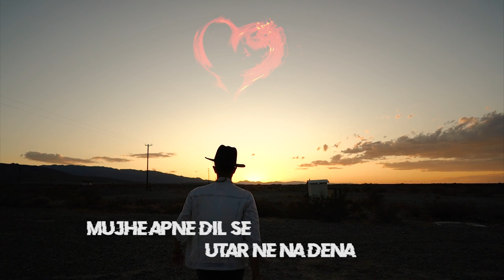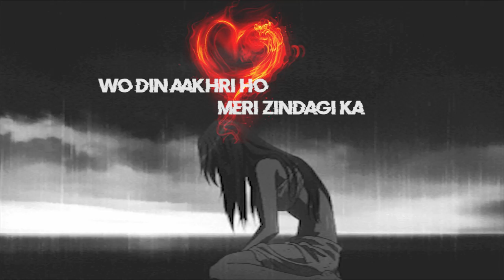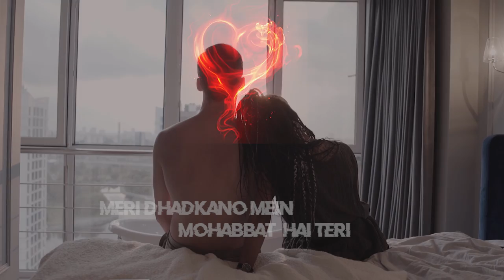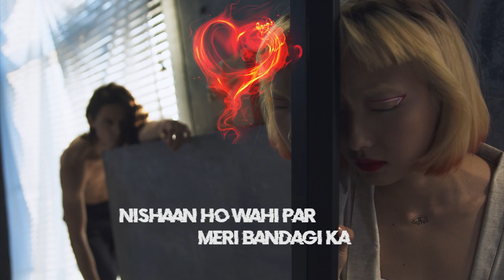Main Jis Din Bhula Du Tera Pyaar Dil Se | Main Jis Din Bhula Du Sad version | Amarabha Banerjee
Main Jis Din Bhula Du Tera Pyaar Dil se - is recreated, video redesigned by Amarabha Banerjee. This is a cover version of the popular song 1st released in the 1990's. Later on, Jubin Nautiyal has sung the iconic latest version of this song. This is a more sad and romantoc version, with custom music produced by Amarabha Banerjee.

Lyrics
mai jis din bhula du tera pyar dil se
wo din aakhri ho meri zindagi ka
ye aakhe usi raat ho jaye andhi
jo tere siwa dekhe sapna kisi ka

muje apne dil se utrane na dena
mai khusbhu hu isko bikhrane na dena
hamesha rahu mai tere bajuon me
na tute ye bandhan kabhi dosti ka

meri dhadkno mai mohobat hai teri
meri zindagi ab amanat hai teri
tamanna hai jin rasto per chale tu
nisa ho wha per meri bandgii ka
meri zindagi ka meri zindagi ka

You can listen to my song on spotify and other streaming platforms as well.